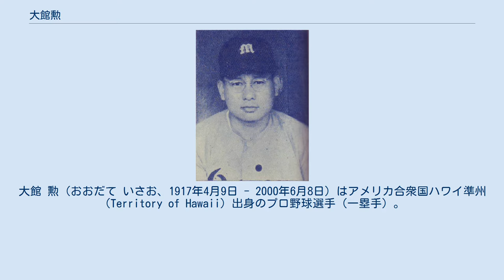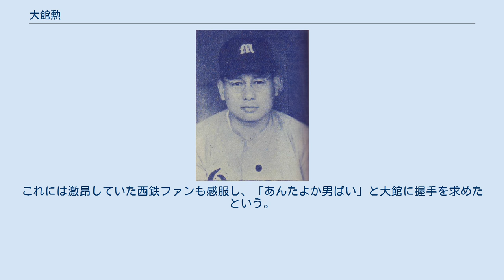大館勲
大館 勲（おおだて いさお、1917年4月9日 - 2000年6月8日）はアメリカ合衆国ハワイ準州（Territory of Hawaii）出身のプロ野球選手（一塁手）。
1950年から1955年の登録名は「大館 勲夫」（読みは同じ）。
 1935年に旧制平安中学（現：龍谷大学付属平安高等学校）で、第21回全国中等学校優勝野球大会に出場。
その後京都の武道専門学校に籍を置いて柔道を修行し、大柄な体を生かした豪快な大外刈や左右の払腰、受けの強さを生かして1939年の明治神宮大会では非専門部門ながら優勝を果たし、1940年の昭和天覧試合では3回戦で柔道王・木村政彦に敗れたものの、5分近い接戦を繰り広げた。
他方、野球では全京都でプレーしていた。
 1949年に31歳で大阪タイガースに入団。
42試合に出場した。
1950年初め、大館勲－徳網茂の1対1の交換トレードで、毎日オリオンズに移籍。
この年に、勲夫に改名した。
移籍後は主に代打で出場し、1954年から主将を務めた。
1955年オフに引退した。
1シーズン代打本塁打4本、通算代打本塁打9本は1966年に中西太が更新するまでの日本プロ野球記録であった。
引退後は日本野球連盟参与を務めた。
 1952年7月16日の平和台事件（詳細は同項参照）では、日没ノーゲームに怒った西鉄ライオンズファンが、遅延行為を行った毎日選手の宿舎を囲んだ際に、大館が宿舎を出て謝罪した。
これには激昂していた西鉄ファンも感服し、「あんたよか男ばい」と大館に握手を求めたという。
 大館勲夫に関するカテゴリ: